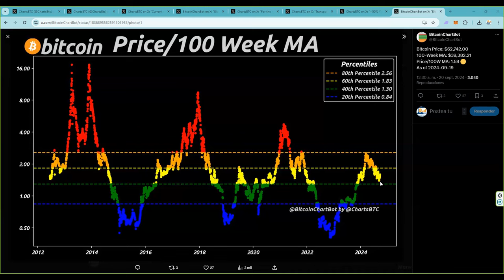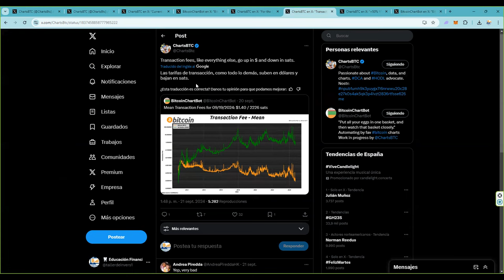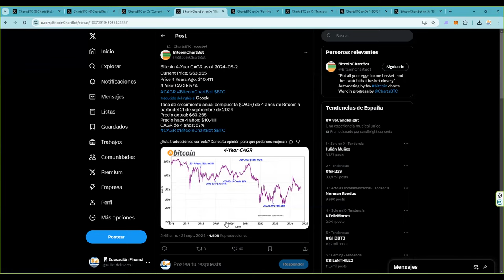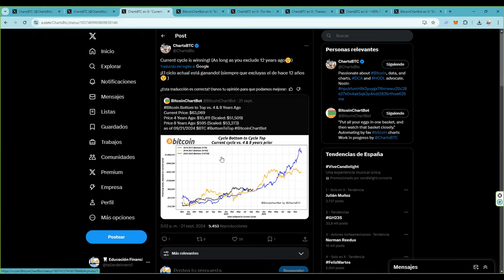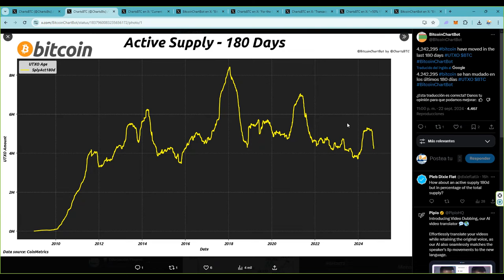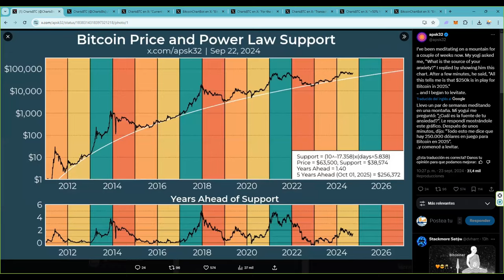Sabemos el precio de bitcoin el 1 de octubre de 2025